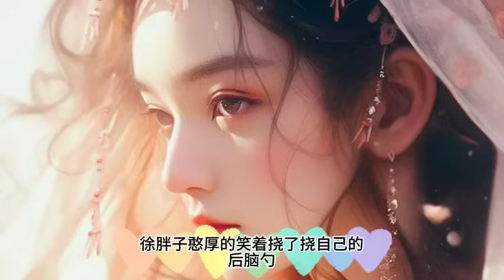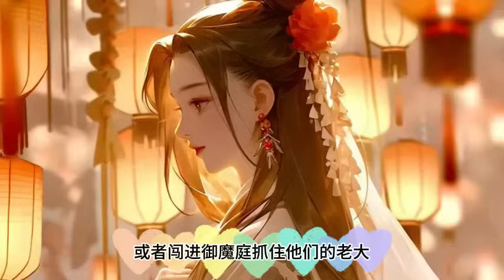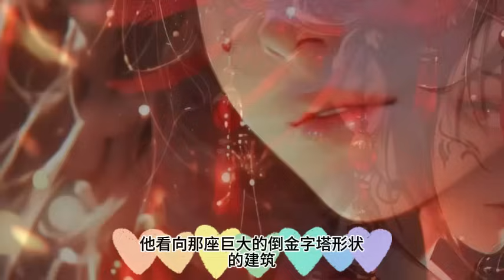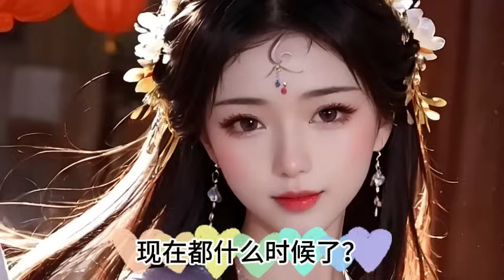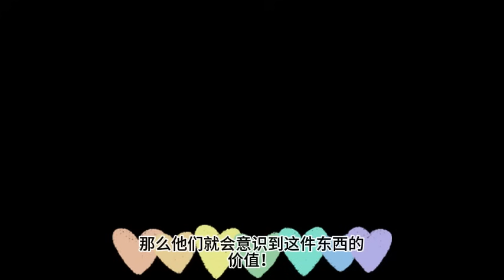番外《全球冰封，我打造了末日安全屋》第1722~1723集 全球进入冰河时代，寒冰末世来临，张奕 因为心地善良，冰河末世，我囤积了百亿物资 1471